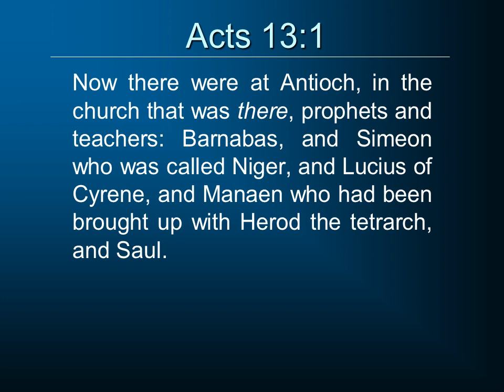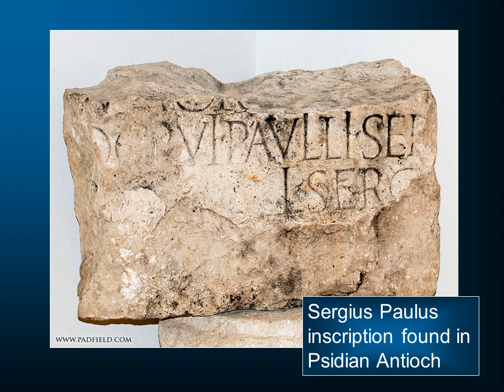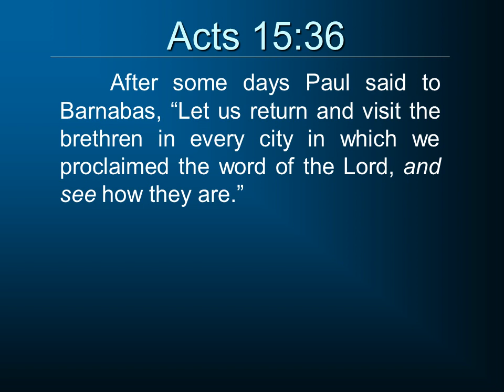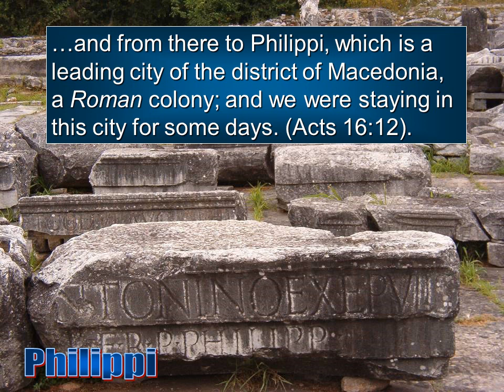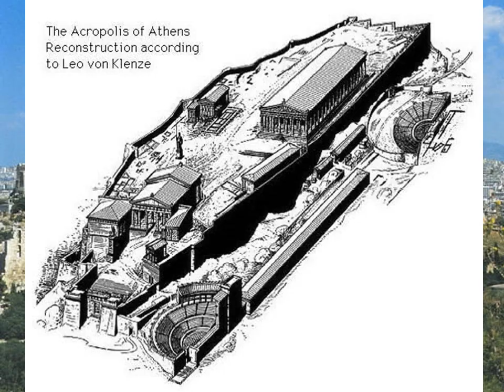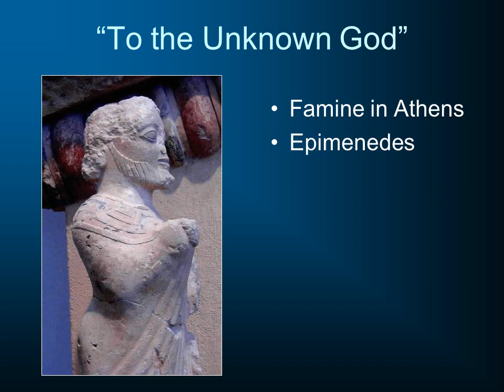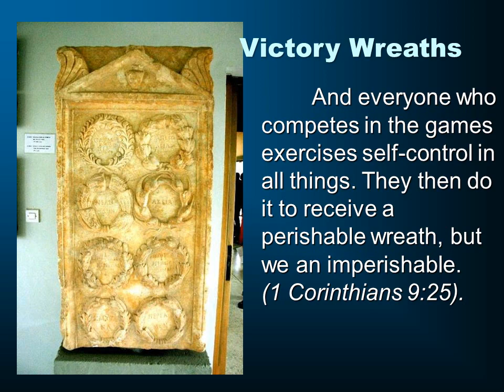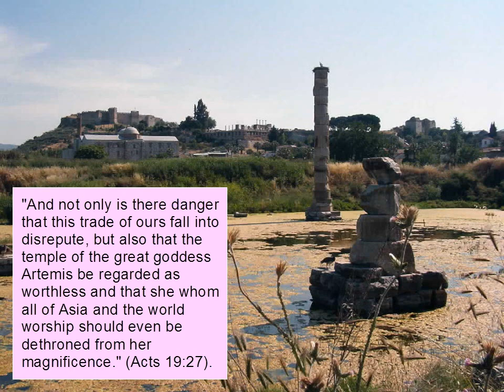History & the Bible 28: Journeys of Paul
The missionary journeys of the Apostle Paul.  This is part of a larger series on Ancient History: A Framework for the Bible.  for further videos in this series.